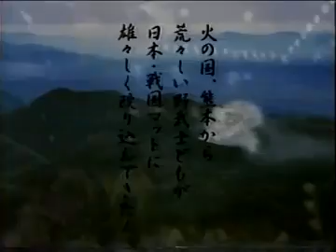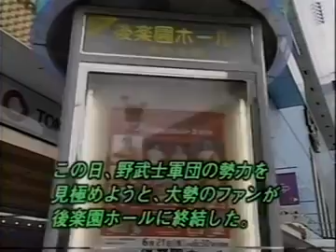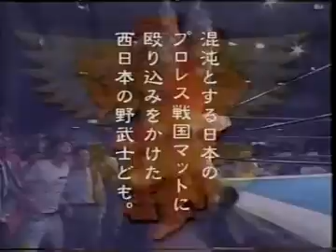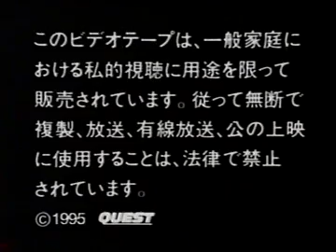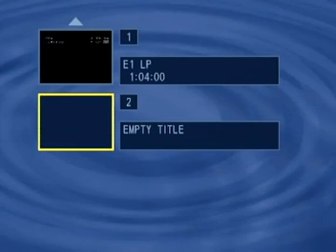West Japan Pro Wrestling (Nishi Nippon) - 1995/06/21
The last channel got taken down, hopefully this time we will last longer.

Venue: Korekuen Hall

Masahiko Kochi vs. Kenichi Kawasaki

Guerrero Diablo vs. Toyonari Fujita

Crusher Takahashi vs. Dokugas Mask (Survival Tobita)

Fumi Akiyama & Black Hole vs. Koichiro Kimura & Hopper King

Masaru Toi & Hiroshi Hatanaka & Mitsunobu Kikuzawa vs. Hiroshi Shimada & Shigeo Okumura & Kenichiro Yukimura

Flag Death Match: Mitsuteru Tokuda vs. Poison Sawada